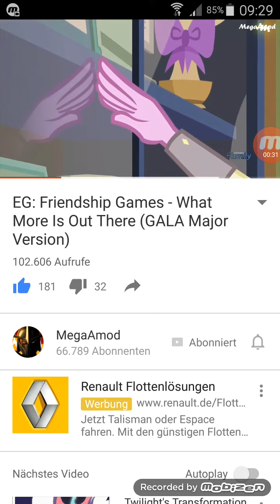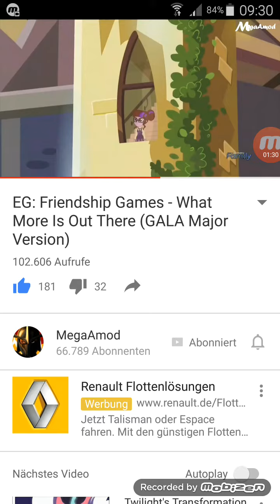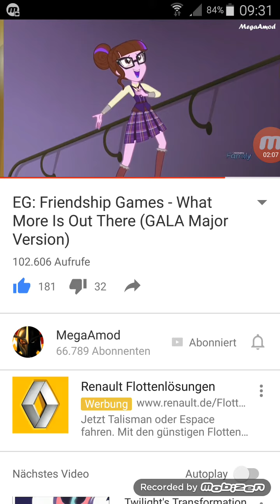Mlp what more is out there